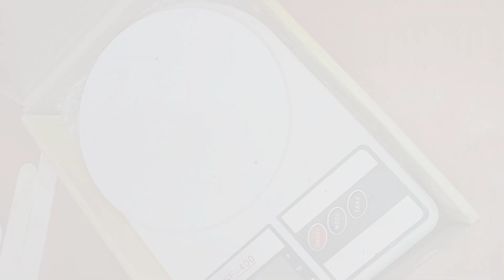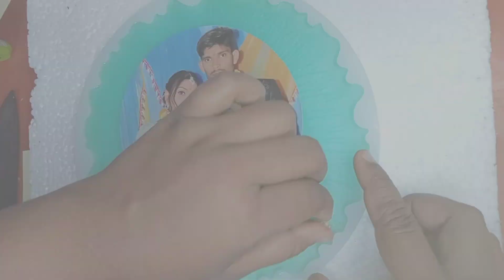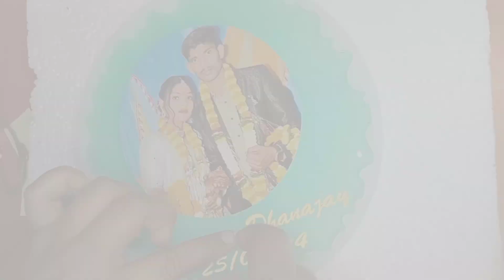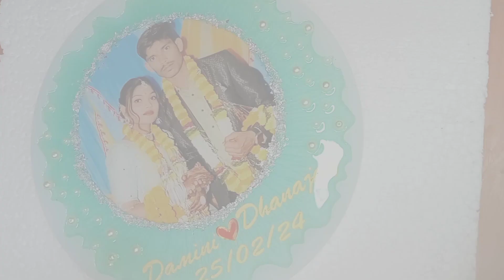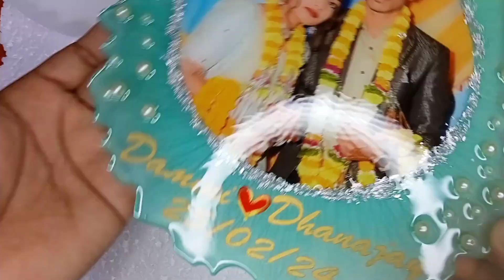How to make Resin Photo Frame/Beautiful Resin Photo frame Tutorial /Best gift idea for couples